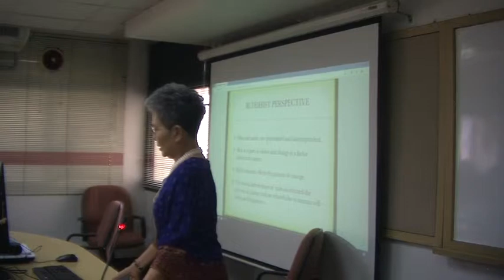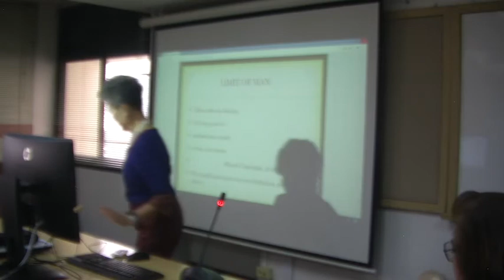Buddhist Perspectives upon Disease and Human Gene Editing - Prof. Chutatip Umavijani, AUSN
Buddhist Perspectives upon Disease and Human Gene Editing - Prof. Chutatip Umavijani,  Thammasat University; AUSN Professor of Philosophy & Humanities;
. Intercontinental Summit on Human Gene Editing & Human Genetic Engineering
and Seventh Joint American University of Sovereign Nations (AUSN) - Chulalongkorn University Intensive Bioethics Workshop, 30 January-2 February 2019.   Explore scholarships for postgraduate study at American University of Sovereign Nations through Eubios Ethics Institute Decolonizing Education for All.